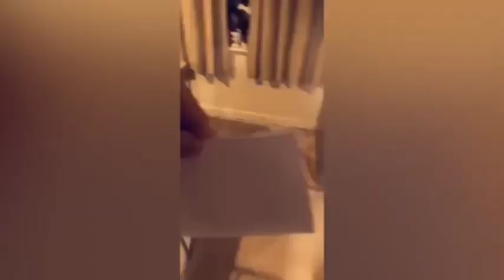my cat|| my pet funny cat 🐈||cat funny video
funny cat video ,my pet funny cat 🐈